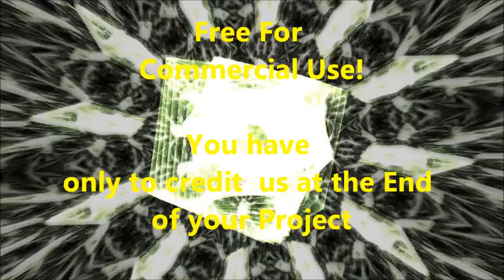007 Nature - Free Backround Sound Loop Hellbound Deep Under Water - Zombie like Sound